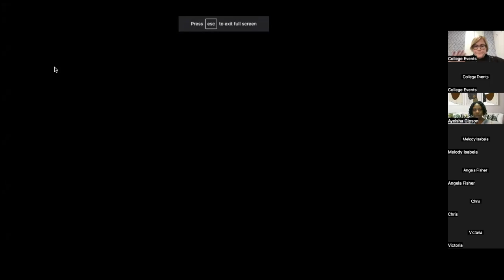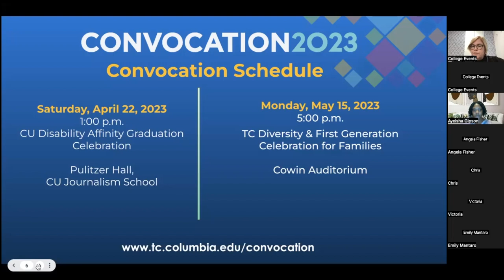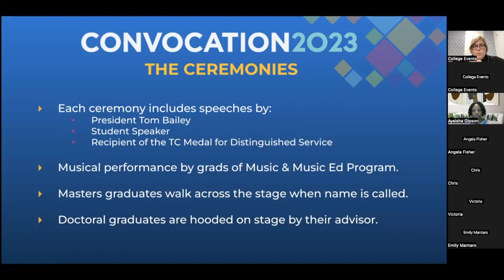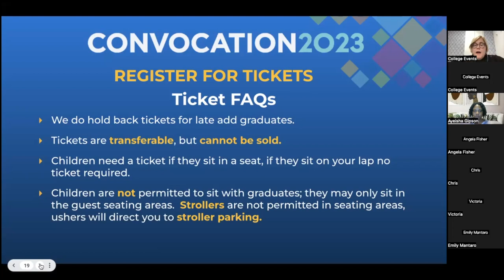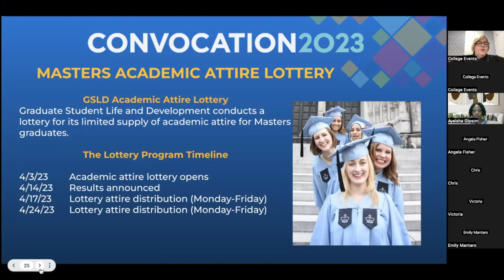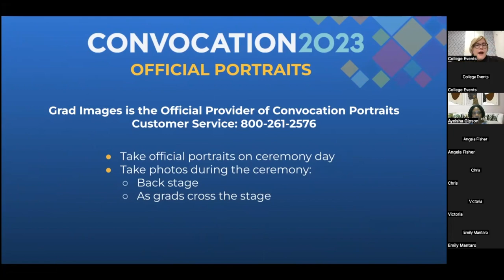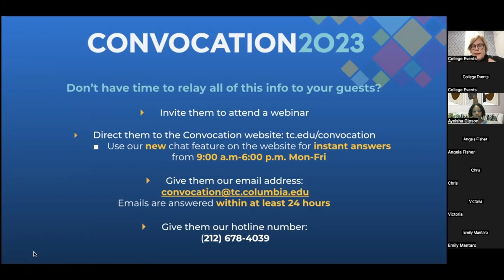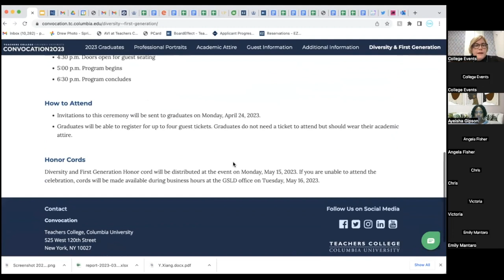TC 2023 Convocation Webinar (What you need to know before the ceremony.)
It's Time to Celebrate! Join us for a "Grad Gathering" in Russell Courtyard before Columbia University Commencement Ceremony on Wednesday, May 17 | 7:30 - 8:30 AM

Join President Bailey and the Division of Student Affairs for our annual "Gathering in Russell Courtyard" celebration before the ceremony. Engage with your fellow graduates, make lasting memories with photos, receive a custom-made inflatable for the ceremony, enjoy a continental breakfast, and take part in a congratulatory toast from President Bailey.